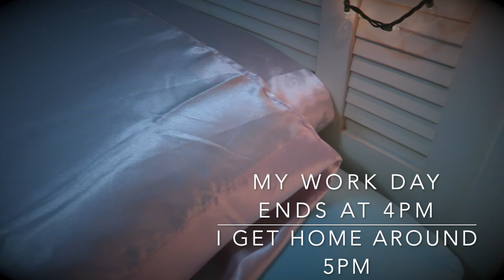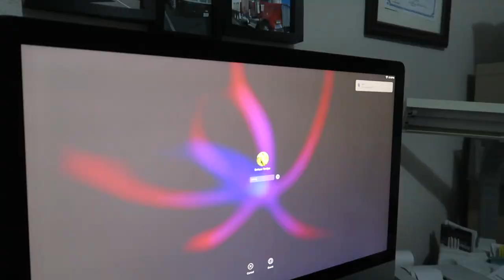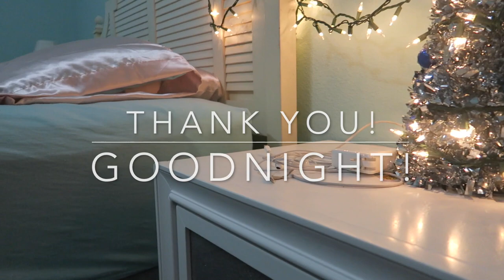Winter Night-Time Routine | Jade Nails and Side hustles!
Today I'm showing my nighttime routine including my side hustles afterhours! My name is Tesa and I make fun vlogs about everything I do!

STREAM “BADMAN”by Supa Biga on SPOTIFY!!

Ages: Tesa 22